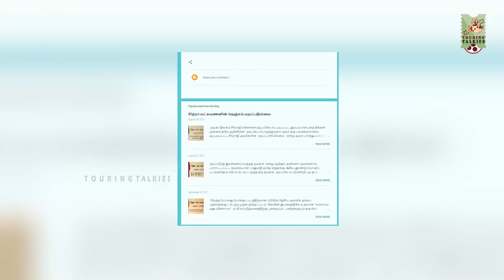என்னால் மறக்க முடியாத நண்பர் | KALAIGNANAM | EPISODE -208